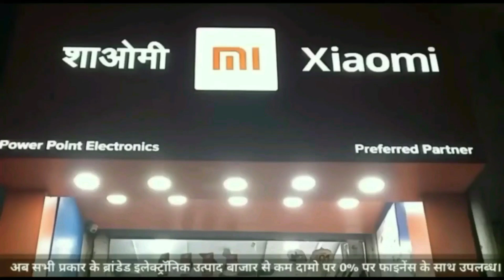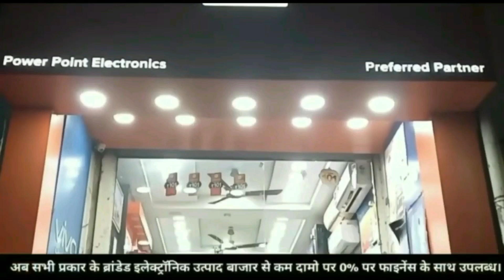त्यौहार के दिन बिजली काटने पर सराफा के व्यापारी बेहद नाराज,बोले सनातन के त्योहारों पर हमेशा का नाटक